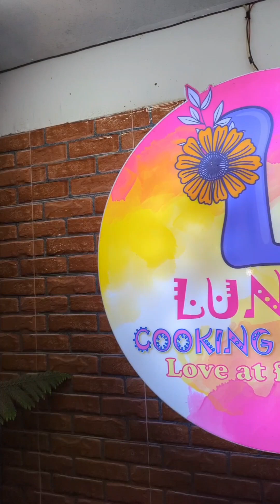৬০ টাকা থেকে শুরু মজাদার সব খাবার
৬০ টাকা থেকে শুরু মজাদার সব খাবার